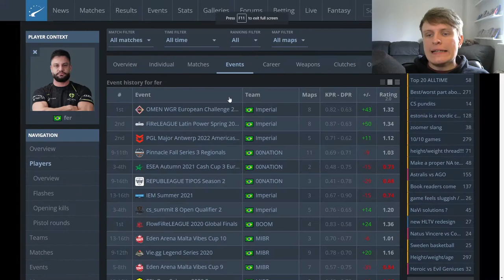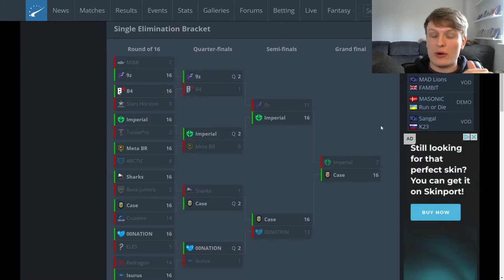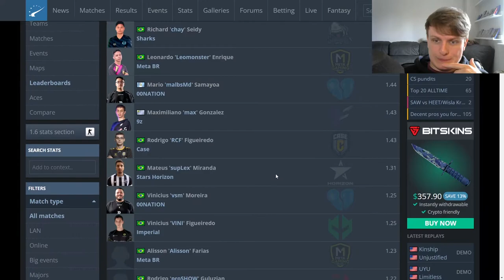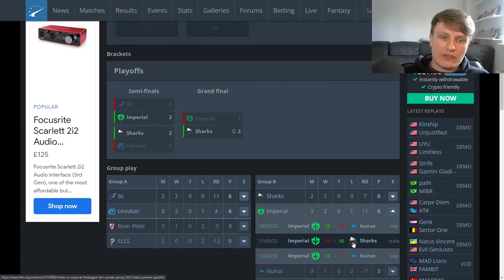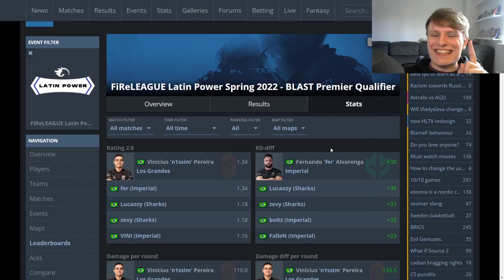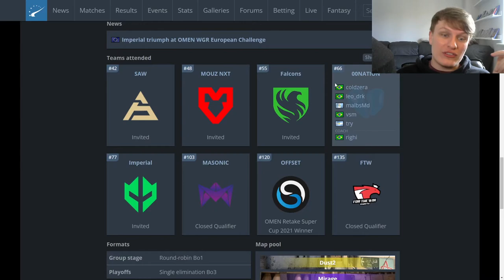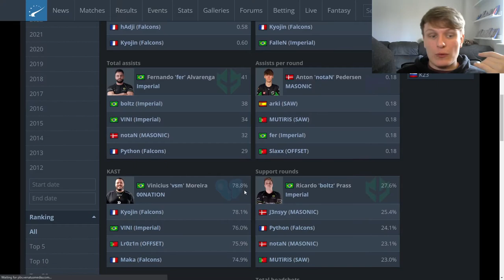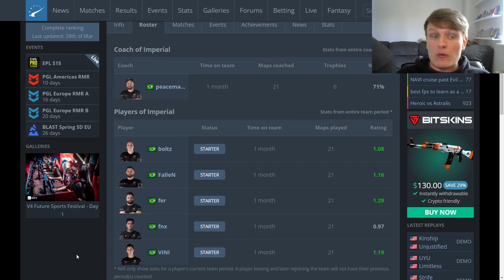Is fer BACK? Are Imperial legit?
Imperial, aka the Last Dance, were not a particularly exciting prospect when the roster was first announced. It felt like a victory lap, a bunch of legends from SK Gaming/Luminosity/MIBR getting together to give it one last go for some cash in their pockets.

Fast forward a few months and suddenly results have gotten me interested, and even more so the performance of fer, one of my favourite players to watch back in his prime in 2017. So let's explore the question; is fer back?!